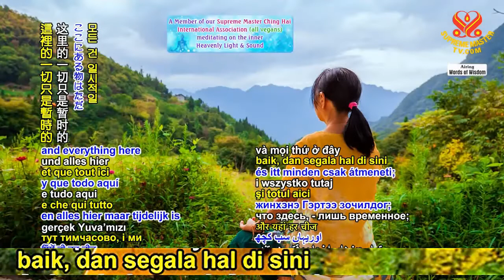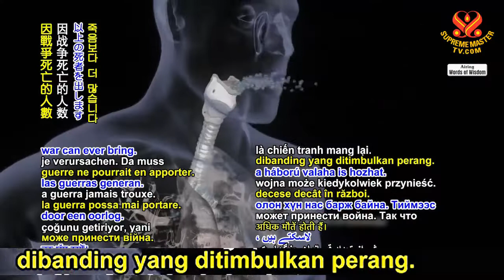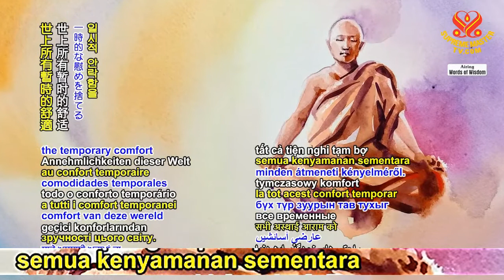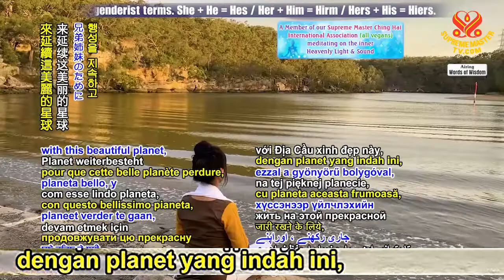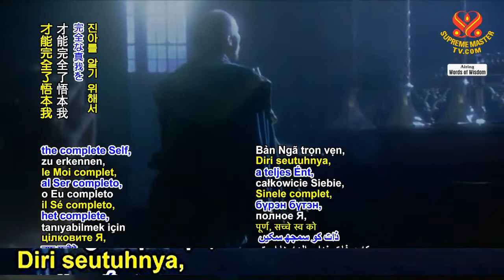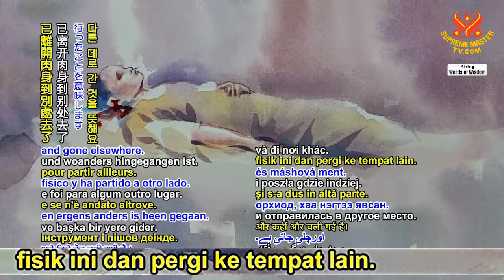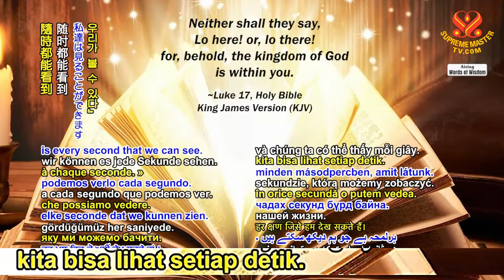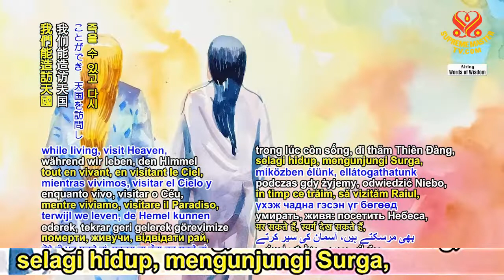WOW : (4/11) Mengenal Tuhan adalah Kebajikan Tertinggi